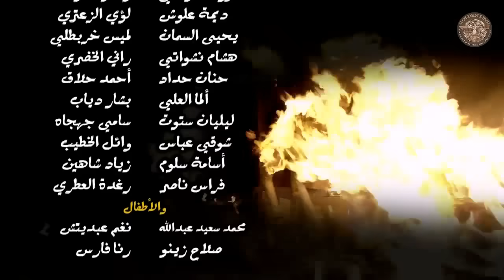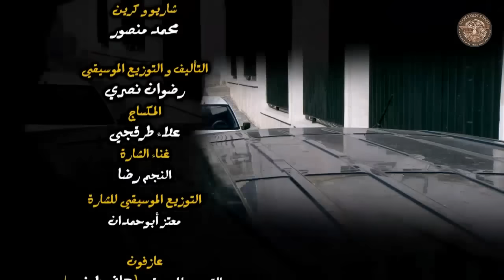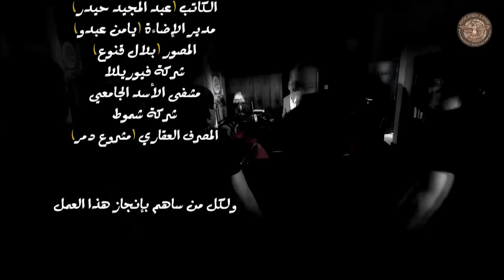مسلسل خواتم ـ الحلقة 10 العاشرة كاملة HD | Khwatem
تدور أحداث مسلسل خواتم  حول رجل الأعمال الناجح حاتم الذي تجري خلفه النساء من أجل نظرة إعجاب، إلا أنه مشهور بالفتك بأعدائه بذكائه ودهائه، ويقوم بذلك عبر شبكة مكونة من خمس نساء يأتمرن بأمره وتتزعمهن دلال التي تقوم بدور حلقة الوصل بين حاتم وبين النساء، ورغم إن حاتم يمتلكهن كخواتم بأصابعه، ينمو الصراع الأشرس بين قوة الرجولة وسلطة الأنوثة.

Khwatem

بطولة:
عبد المنعم عمايري
كاريس بشار
ميلاد يوسف
كندة حنا